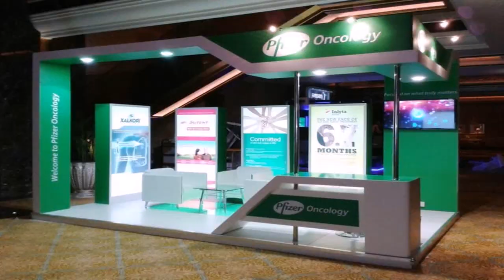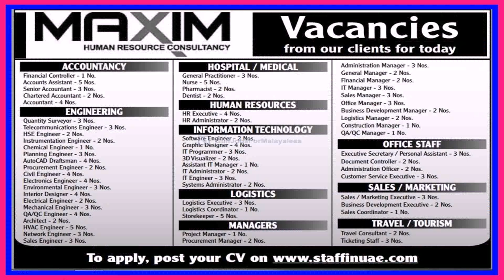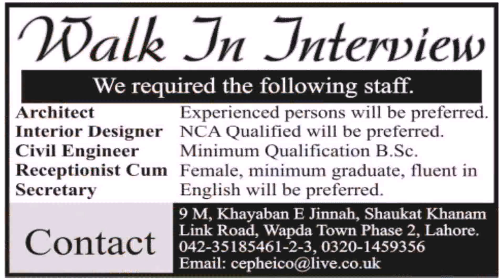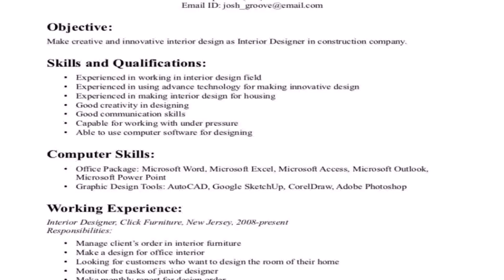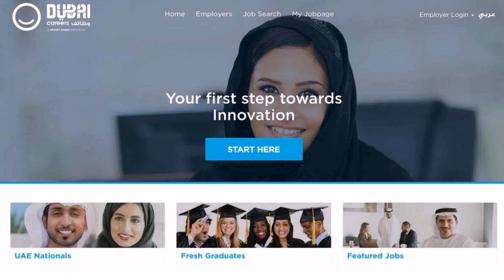Interior Design Fresh Graduate Jobs In Dubai (see description)